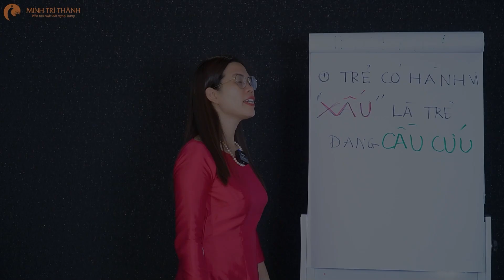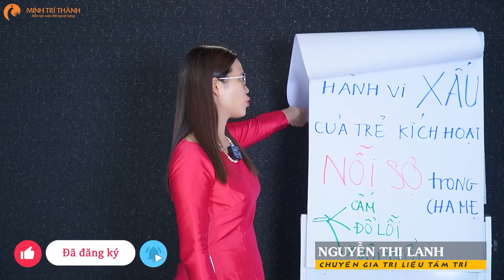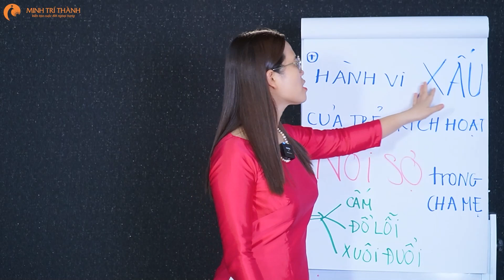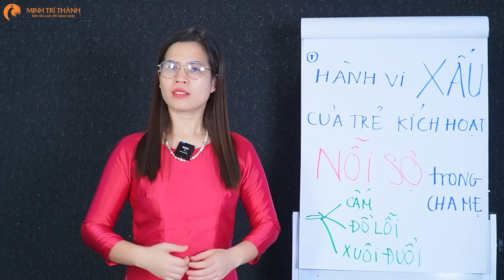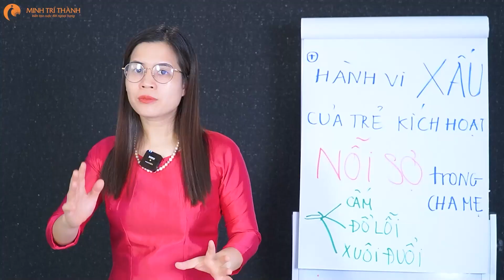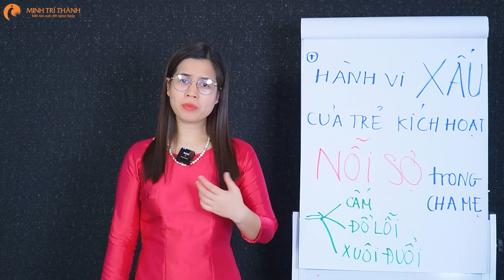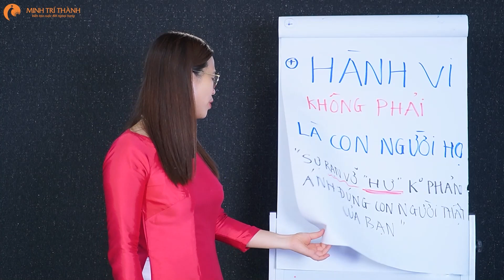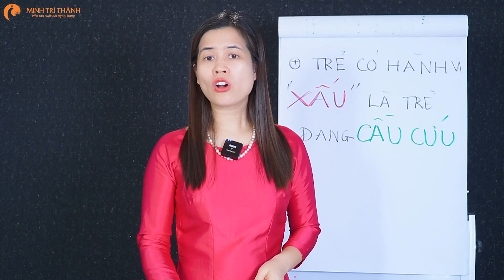ĐẰNG SAU ĐỨA TRẺ HƯ | Nguyễn Thị Lanh ( Phần 2 )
ĐẰNG SAU ĐỨA TRẺ HƯ | Nguyễn Thị Lanh

LÀM GÌ KHI CON LƯỜI HỌC, MẢI CHƠI, NÓI MÃI KHÔNG NGHE.
Làm gì khi con thường xuyên nói tục chửi bậy, mê game mê điện thoại ?

Chào mừng bạn đến với kênh Youtube Nguyễn Thị Lanh, chúng ta cùng bàn với nhau về chủ đề cách dạy con, hầu hết cha mẹ, lên mạng tìm kiếm cách dạy con thông minh, cách dạy con ngoan, tuy nhiên các bậc cha mẹ lại quên tìm hiểu những sai lầm nghiêm trọng khi dạy con học, trong video này cô Lanh không chia sẻ cho nhà mình dạy con thông minh, mà cô Lanh sẽ chỉ ra cho bố mẹ những sai lầm nên tránh để dạy con hiệu quả hơn, hãy xem thật kỹ video này nhé!

Làm cha mẹ có lẽ là công việc khó nhất trên đời này. Đây là việc đòi hỏi sự chuyên tâm, tốn nhiều thời gian, không mang lại doanh thu mà còn rất tốn kém. Một công việc đặc biệt, và nếu không để tâm, đôi khi chúng ta phải đón nhận những hệ quả không mong muốn.

Hôm nay cô Lanh sẽ giải đáp những thắc nuôi dạy con thông minh và đúng cách nhé. Những câu hỏi cô Lanh nhận được từ các bậc cha mẹ

Trong kênh Youtube Nguyễn Thị Lanh. Tôi đã tạo ra những video đơn giản thực tế về huấn luyện con, cách để con thay đổi thái độ, chịu trách nhiệm, tự tin và chủ động học tập, bạn có thể xem chuỗi video hướng dẫn tại đây nhé!

Để biết nguyên nhân vì sao con lười biếng cả nhà mình hãy bấm vào đây nhé

Tham gia cộng đồng cha mẹ thông thái việt nam tại đây